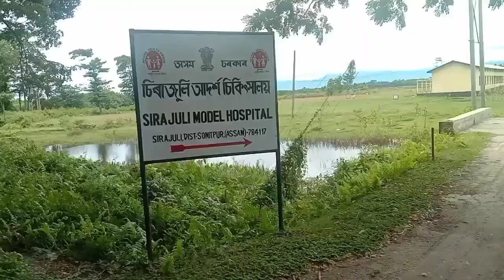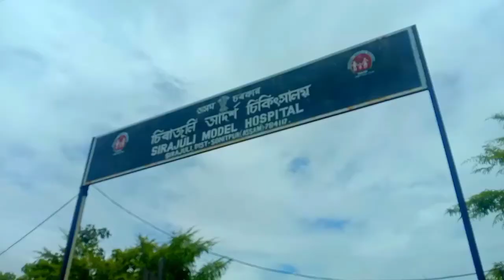My Vaccination Experience Vlog//Joysri chanda vlogs 🌸❤️